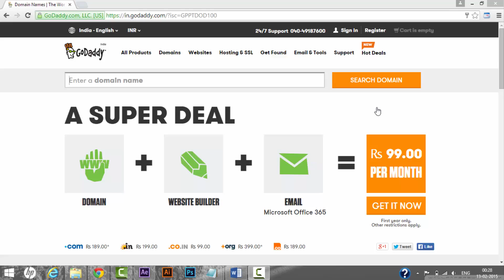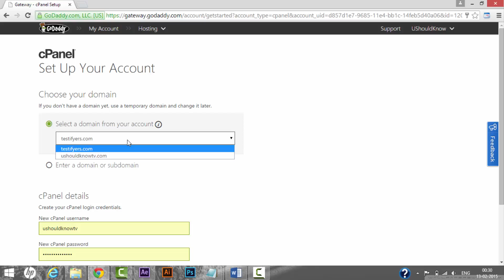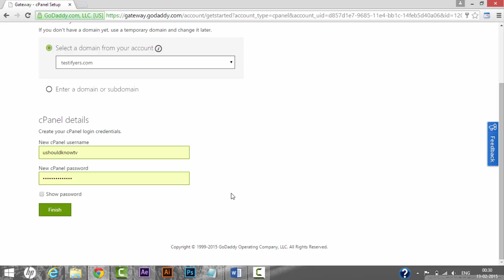How to reset hosting on Godaddy.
This Video shows how to reset go daddy web hosting account to default settings.
1) Sign-in to your account, click on Visit my account
2) Now against your Web Hosting name Click on Manage
3) Click on Settings, Choose 3 Tab i.e. Reset
4) Click on Reset That's it !!